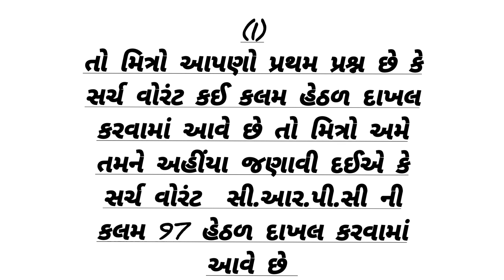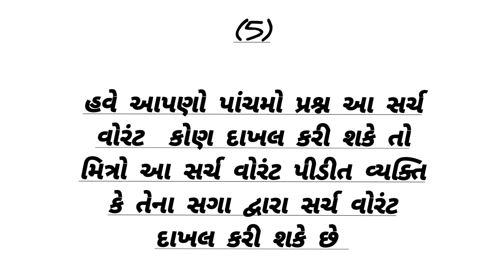|| સર્ચ વોરંટ ક્યારે દાખલ કરવામાં આવે છે ||